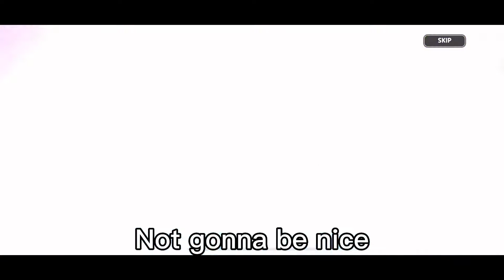Trying to get an excuse to use all the bomber powder I saved || crk pulls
Litterally so pissed right now 😤
I JUST WANT SEA FAIRY SOUL STONESSSSS